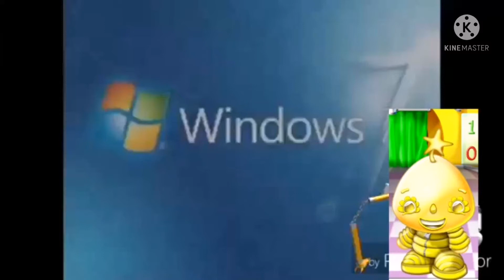Mother Goose Club Logo 2021